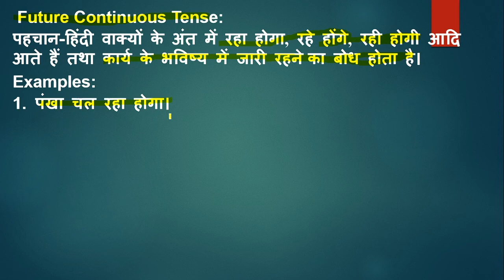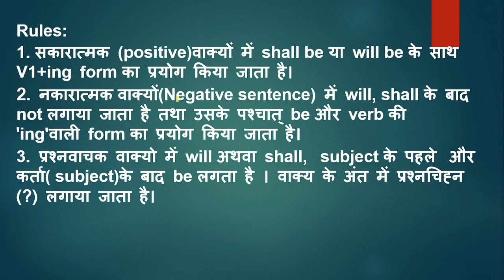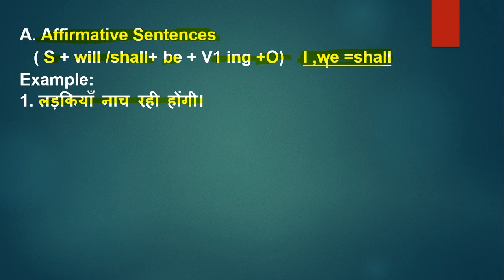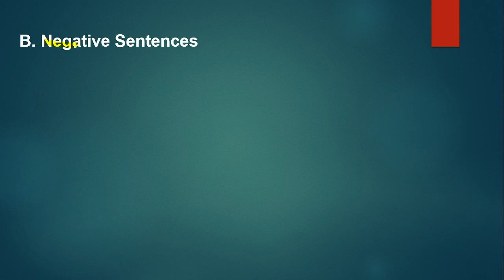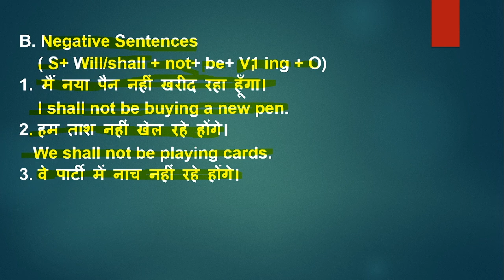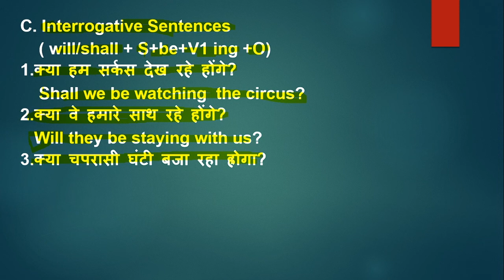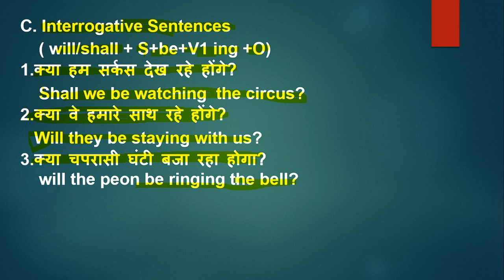Future continuous tense in English grammar/Tense part-10 by Suresh Naryaal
Hi Everyone
Welcome to Naryaal English classes.
Today we will learn Tense part-10 i.e.
Future continuous tense .I hope you will like it.
Thanks 🙏